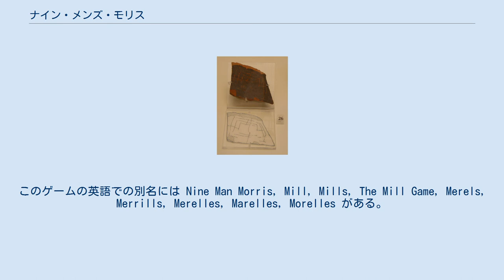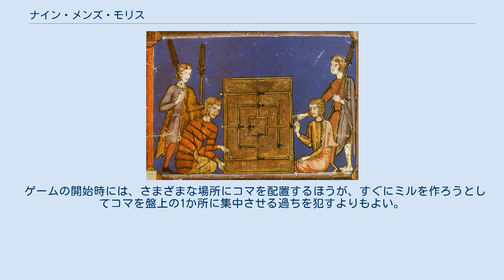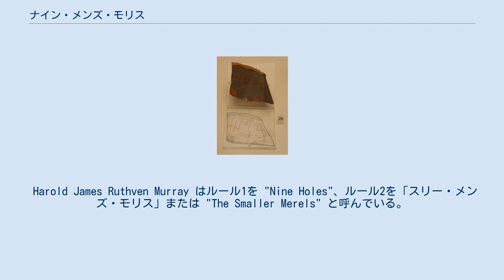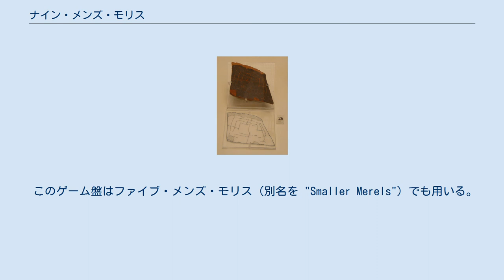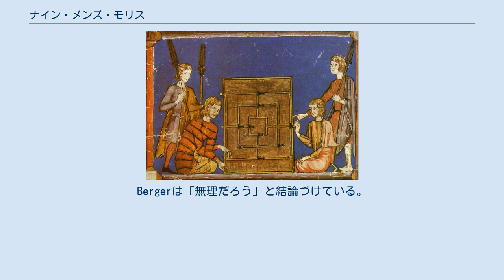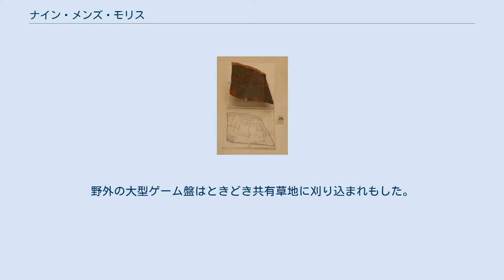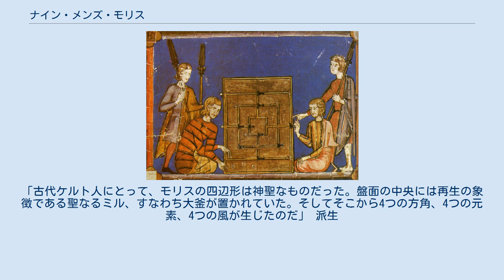ナイン・メンズ・モリス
ナイン・メンズ・モリス (Nine Men's Morris) はローマ帝国時代に生まれた2人用抽象戦略ゲームのボードゲームである。
このゲームの英語での別名には Nine Man Morris, Mill, Mills, The Mill Game, Merels, Merrills, Merelles, Marelles, Morelles がある。
また、かつてはチェッカー盤の裏面に描かれていたためCowboy Checkers とも呼ばれる。
日本においては、明治初年に売り出された「石並取（いしなとり）」、別名を「十六むさし」というゲームが相当する。
石並取は東京国立博物館に所蔵されている。
 「駒の配置時に2つ同時にミル（後述）を作っても相手の駒を取り除けるのは1つだけ」「相手のミルから駒を取り除くのは可能な限り避ける」というルールの下では、どちらのプレイヤーでも引き分けに持ち込むことができる解決済みゲームとされるが、ナイン・メンズ・モリスは広く普及した歴史あるゲームであるため、上記以外のルール解釈がなされる場合もある。
 ナイン・メンズ・モリスの3大変形ルールは、スリー、シックス、トゥエルブ・メンズ・モリスである。
 ゲーム盤は24の点を持つ格子から成る。
それぞれのプレイヤーは9つの「人」というコマを持ち、普通これは白と黒に塗り分けられている。
プレイヤーが縦または横にコマを3人並べると「ミル (mills)」が成立し、相手のコマを1人取り除くことができる。
相手のコマを2人まで減らすか、手を指せなくなるまで追い込めば勝利となる。
 ゲームは3段階の手順を踏んで進行する。
 空いた点にコマを置く。
 隣の点にコマを動かす。
 （追加ルール）コマが3人まで減ったプレイヤーは、コマを空いた点のどこにでも動かせる。
 コマを配置する前のゲーム盤 ゲーム開始時は、盤面は空である。
プレイヤーはどちらが先行か決め、空いた点にコマを1人ずつ置いていく。
もし自分のコマを縦または横に3人並べて「ミル」を成立させたなら、相手のコマを盤から1人取り除くことができる。
取り除くコマはどれでもよいが、相手のミルから取るのはできる限り避けなければならない。
すべてのコマを配置し終えたら、第2段階に移行する。
 この段階では、プレイヤーはコマを隣に動かしていくことになる。
このとき他のコマを飛び越すことはできない。
ミルを作ることができたら、第1段階と同様に相手のコマを1人取り除ける。
既存のミルからコマを1人動かすことでミルを崩し、次の手番でコマを戻すことによって同じミルをもう一度成立させることも可能で、そのたびに相手のコマを取り除ける。
コマの除去は相手を「叩く (pounding)」とも呼ばれる。
片方のプレイヤーのコマが3人まで減ったら、第3段階に移行する。
 総数が3人まで減ったプレイヤーのコマは、移動先を隣に縛られることはなくなり、空いた点ならどこにでも「フライ」「ホップ」 あるいは「ジャンプ」 できる。
 これが正当なゲームのやり方だとする文献もあるが、別の資料では追加ルールとされることもあり、まったく言及されない場合もある。
19世紀のルールブックでは「まったくもって田舎じみた遊び方」と言われている。
フライングは押されている側がすぐに負けないようにするための補正として導入されたものである。
 ゲームの開始時には、さまざまな場所にコマを配置するほうが、すぐにミルを作ろうとしてコマを盤上の1か所に集中させる過ちを犯すよりもよい。
 勝利に直結する理想的な配置は、1人のコマが2つのミルの間で行き来することによって、毎ターン相手のコマを取り除けるようにすることである。
 スリー・メンズ・モリス、別名 "Nine Holes" は、2×2マスか、三目並べのように3×3マスの格子状の盤を用いる。
ゲームは2人用で、各プレイヤーは3人のコマを持つ。
プレイヤーは最初の3手でコマを盤上に配置し、（三目並べのように）ミルを作ることができれば勝利となる。
その後、以下のルールのどちらかに従ってコマを動かしていく。
 1.空いている点ならどこにでも 2.隣の空いている点に（つまり、端から中央、中央から端、端から別の端、のどれか） そして、ミルを成立させたプレイヤーが勝利する。
 Harold James Ruthven Murray はルール1を "Nine Holes"、ルール2を「スリー・メンズ・モリス」または "The Smaller Merels"...